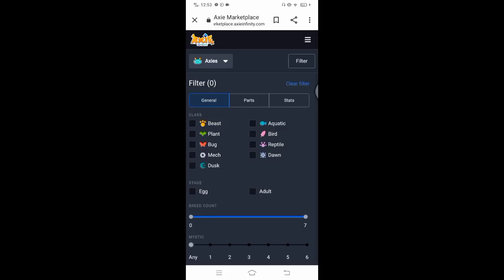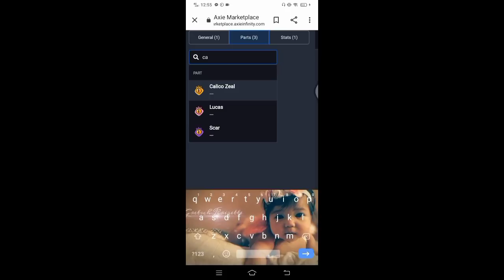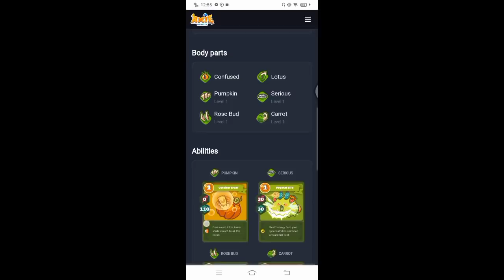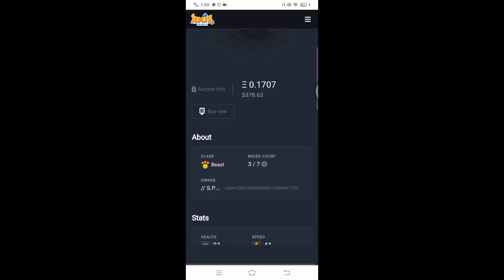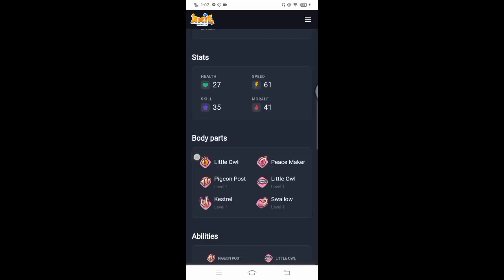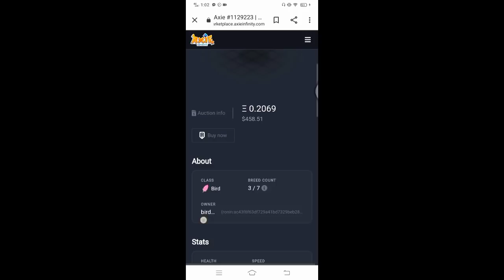UPDATED BUYING GUIDE!! sobrang mahal n ng Axie sa marketplace..😲😲😲😲😲😲😲